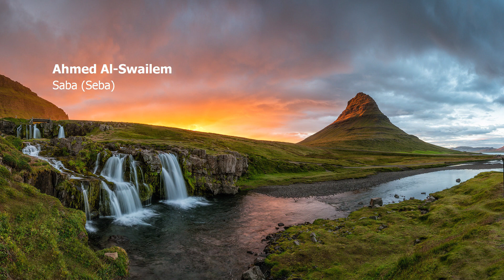Ahmed Al Swailem 034 Surah Saba Seba أحمد السويلم سورة سبأ